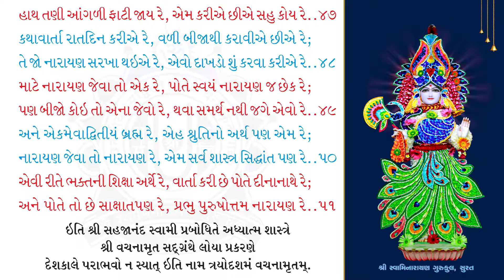Loya Prakaran_13 | Vachanamrut kavya